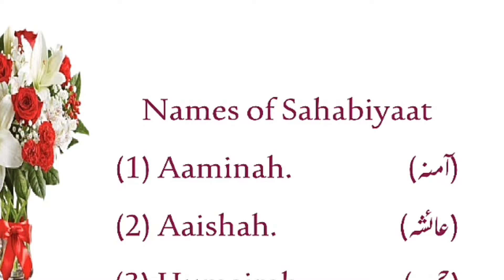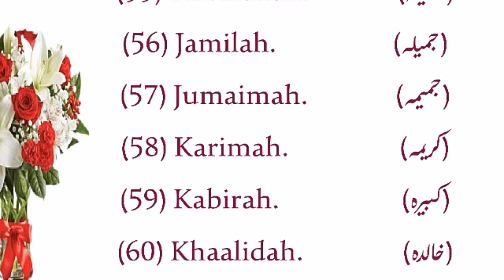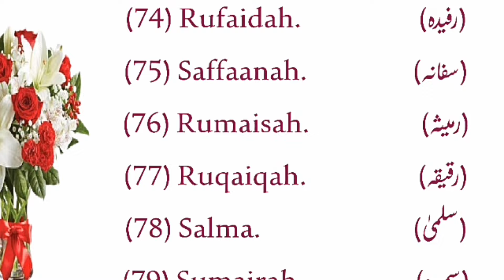Sahabiyat Names For Muslim Baby Girl| Islamic Names For Baby Girl|Sahabiyat Ke Naam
Sahabiyat Names For Muslim Baby Girl | Islamic Names For Baby Girl | Sahabat Ke Naam

About This Video:
We describe 80 Islamic and sahabiyat names   for your muslim baby girl in this video from the names of the female companions of the prophet. That names are suitable for girls.

Covered Topics:
Sahabiyat names for muslim baby girl.
Sahabiyat baby girl names.
Sahabiyat Ke Naam.
Muslim ladkiyon ke Naam.
Muslim baby girl names 2022.